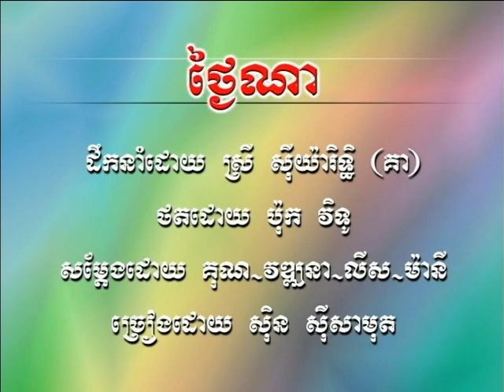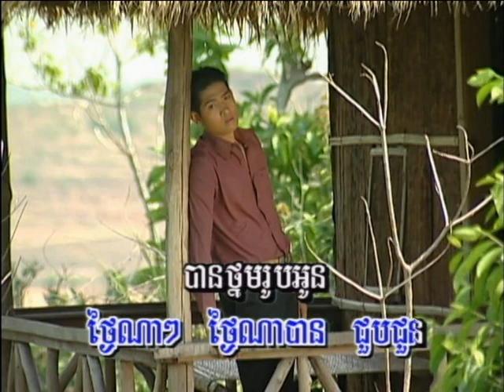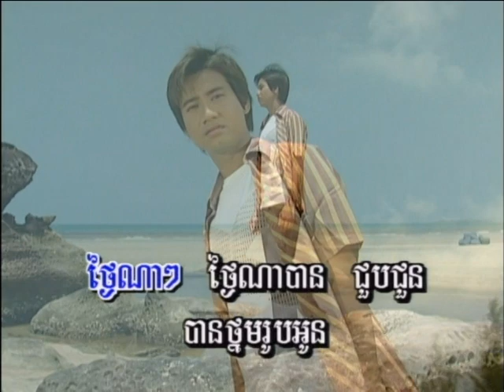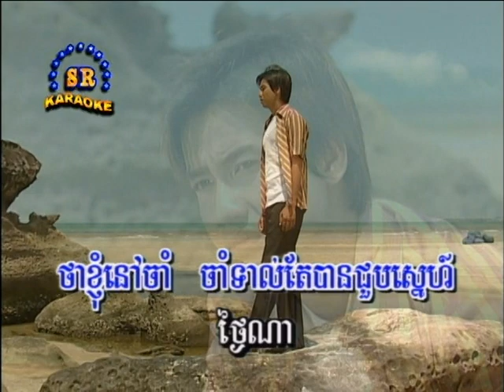Cambodian Music - Khmer Song - ចម្រៀងខ្មែរ -ខារ៉ាអូខេ - SR vol 12 3